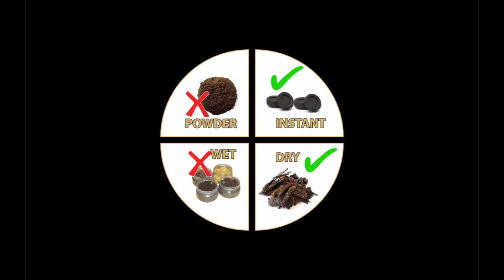Incense Burner, Bukhoor, Arabic Traditional fog fragrance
Rechargeable Arabic traditional fog fragrance, Arabic # Traditional Arabic perfume